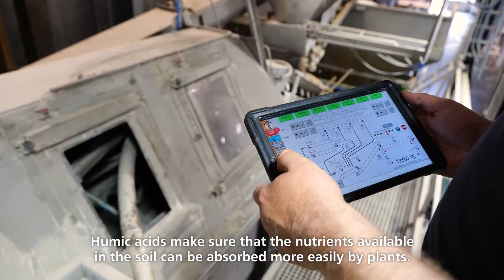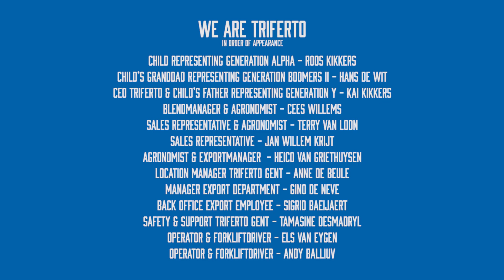Triferto "From Soil to Life" English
From Soil to Life
Triferto in images